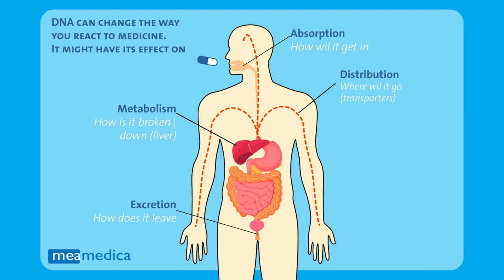BCHE gen - Uitleg bij Genvariaties & het werkingsmechanisme (Dutch)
BCHE gen - Hoe kunnen genmutaties jou beïnvloeden en waarom is dat? Uitleg bij het werkingsmechanisme